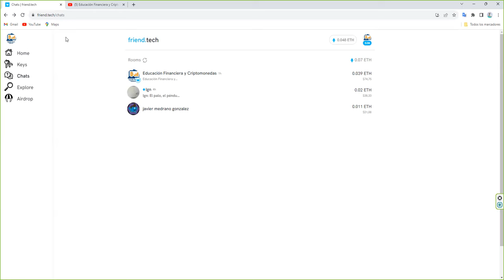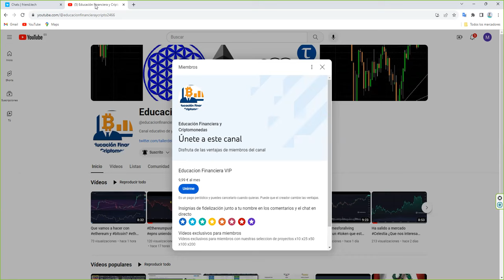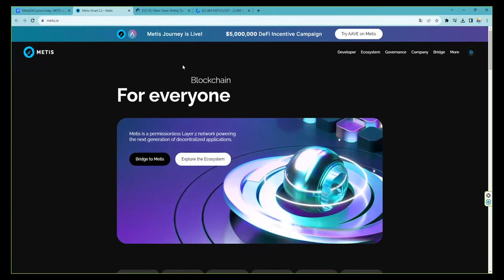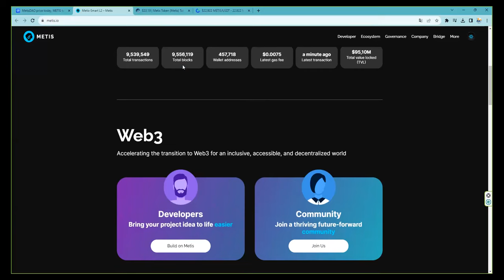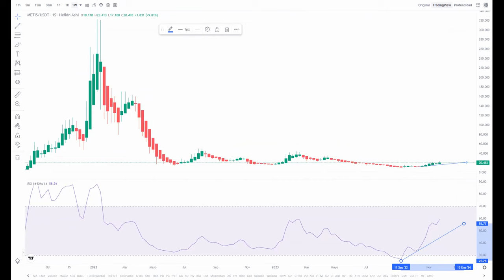Un x12 hasta llegar a 300 usd en este bullmarket tothemoon de bitcoin